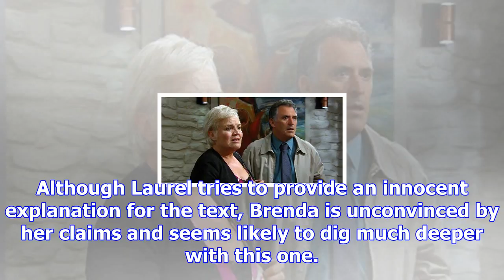Emmerdale's brenda gets suspicious over laurel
From Digital SpyEmmerdale could expose Laurel Thomas and Bob Hope's big secret next week when Brenda...